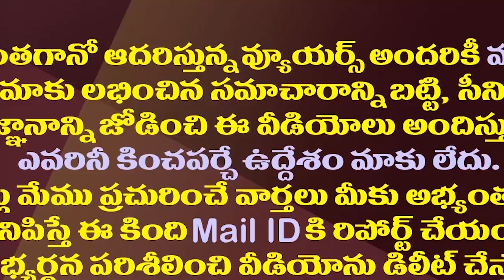గోరంట్ల వీడియో ఎపిసోడ్ లో టీడీపీ ఇరుక్కున్నట్లే.!| Trouble For TDP In Gorantla Madhav Video Episode